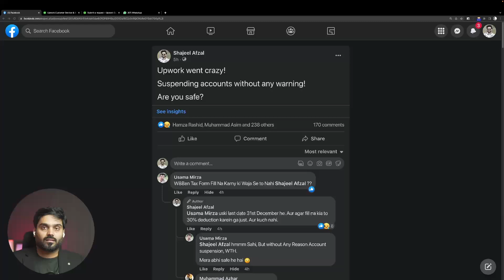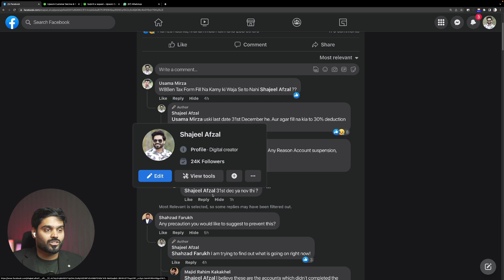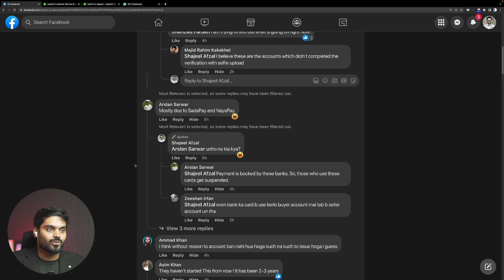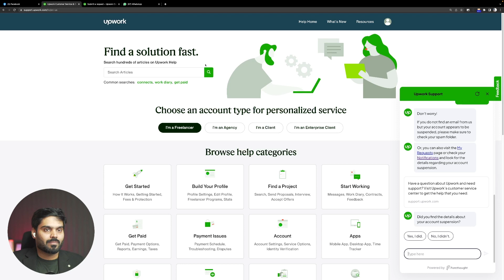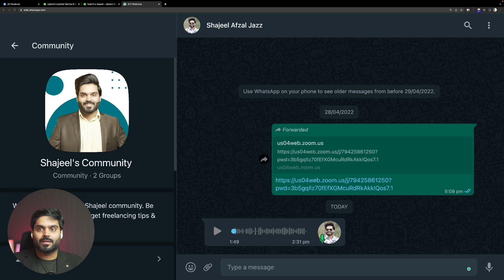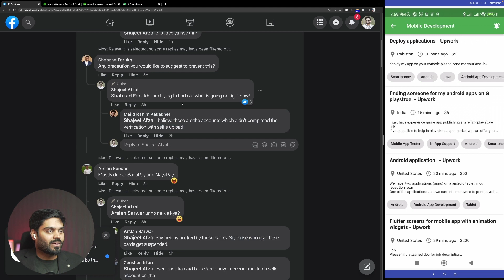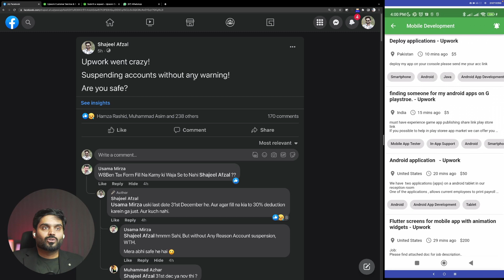Upwork Account Suspended for No Reason